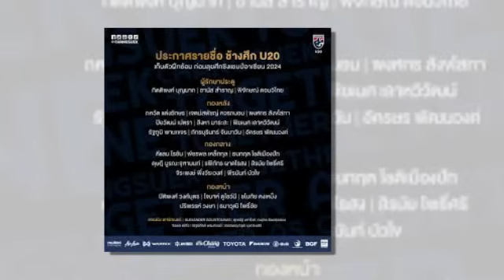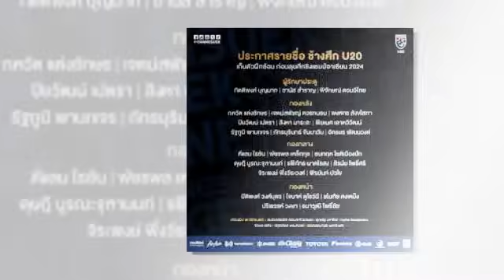เจาะลึกประเด็นร้อน 15/6/67 ด่วน !! ธีราทร บุญมาทัน ติดท็อป 3 เอเชีย สร้างโอกาสสูงสุด คัดบอลโลก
ด่วน !! ธีราทร บุญมาทัน ติดท็อป 3 เอเชีย สร้างโอกาสสูงสุด คัดบอลโลก
ตกรอบยังไม่พอ "ทีมชาติไทย" เจอข่าวร้ายซ้ำสอง หลังร่วงคัดบอลโลก 2026
เก็บตกบอลไทย ส่องคอมเมนต์หลังชนะแต่ตกรอบบอลโลก คนจีนแห่ขอบคุณสิงคโปร์
แบโผ 25 รายชื่อ “ช้างศึก U20” ก่อนลุยศึกชิงแชมป์อาเซียน